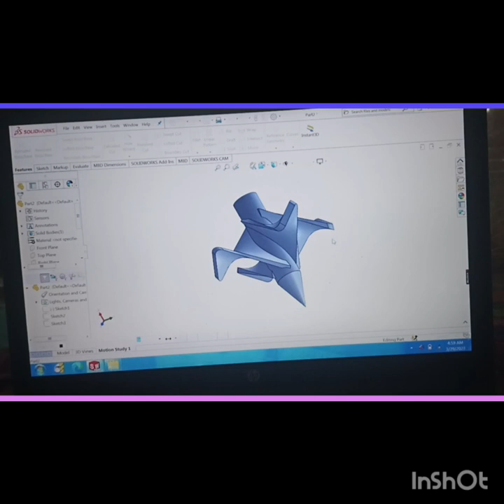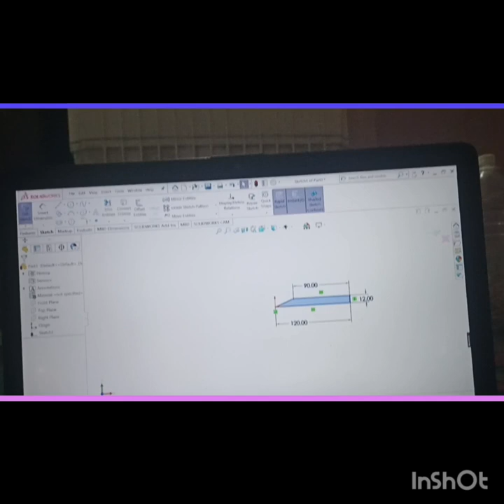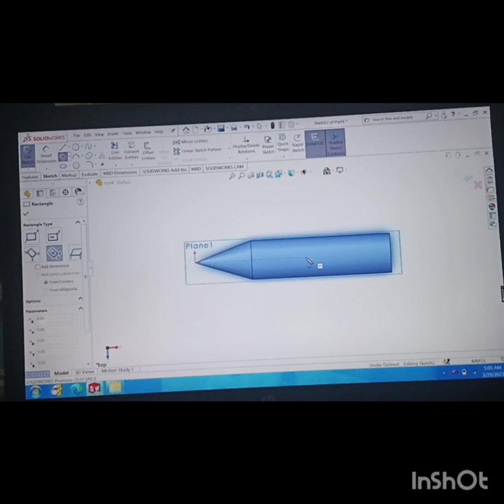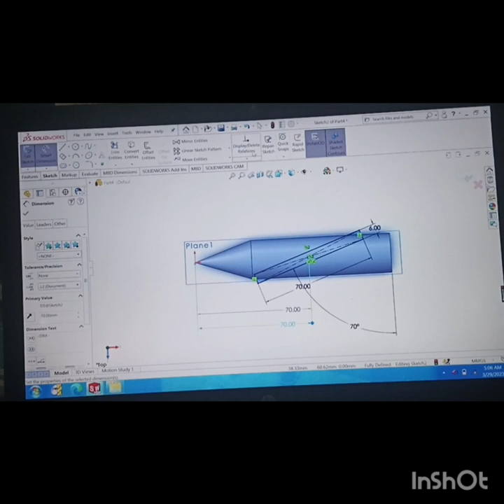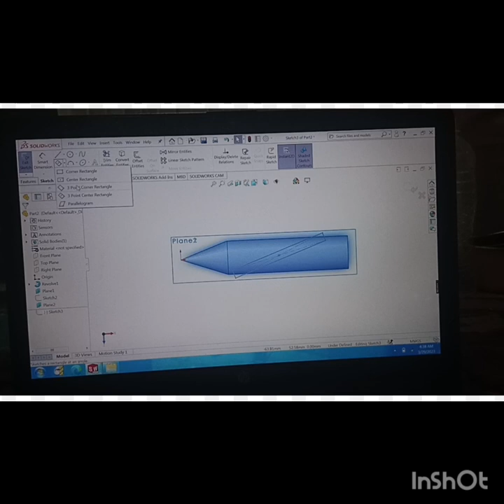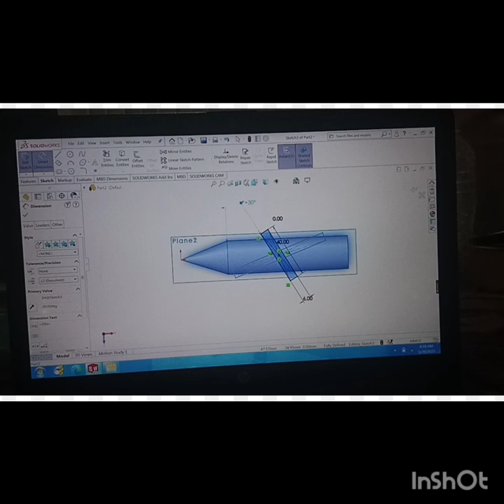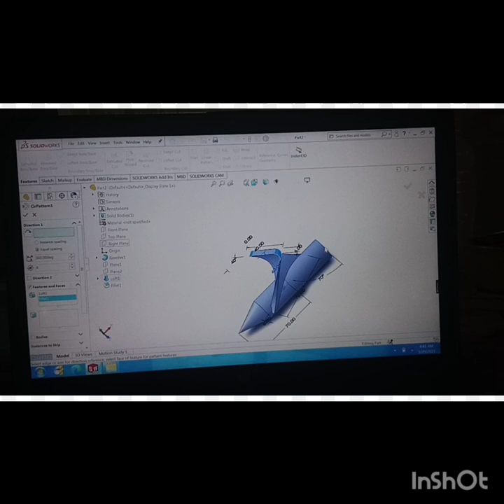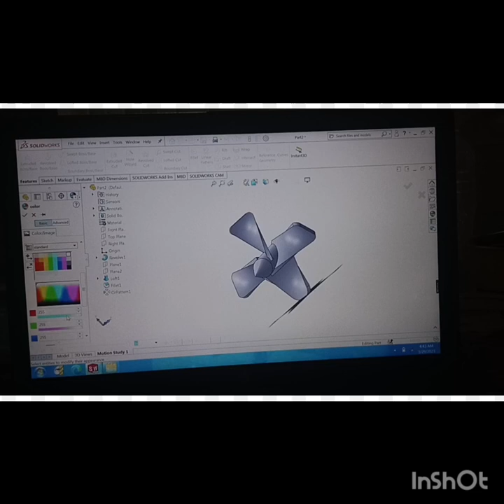Solid work CAD(3d) Model water motar fan model (CNC technology)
CNC technology
cad cam
master camX5
mill 9